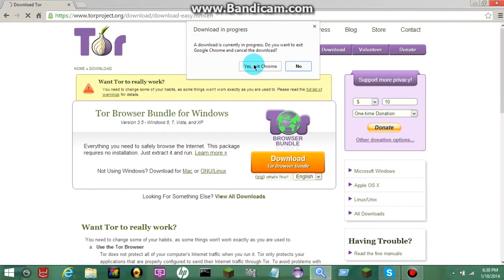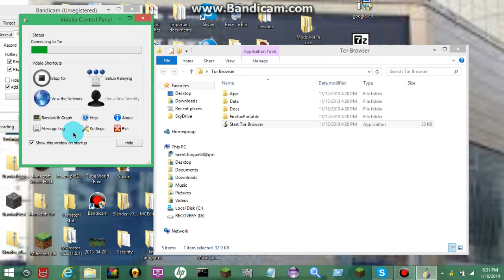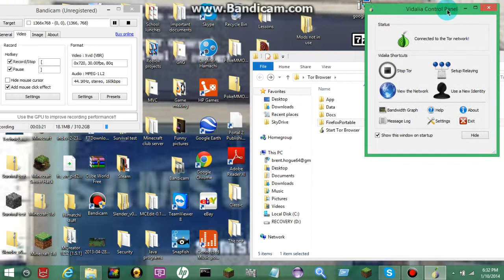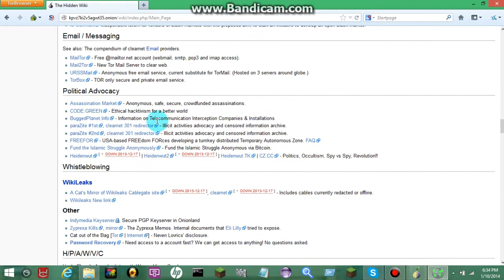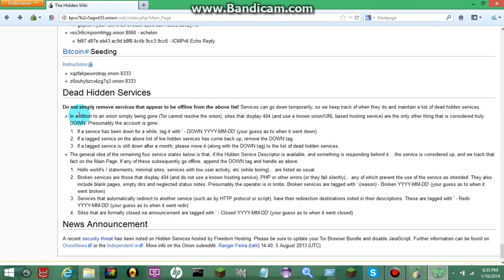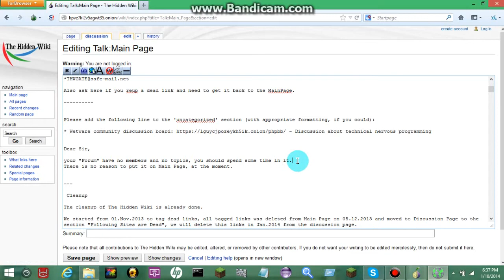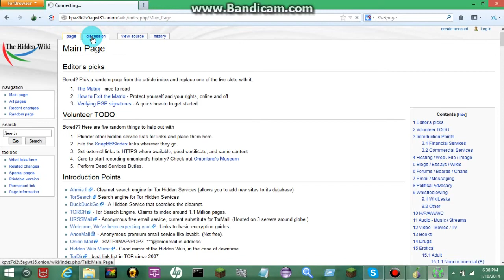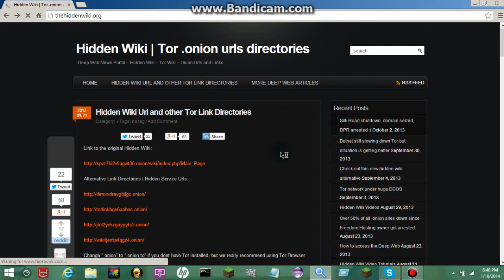How to get to the deep web and go on the internet incongnito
This is a tour of the tor browser. With this, you can access the Hidden wiki and access websites that aren't even accessible through a normal browser.